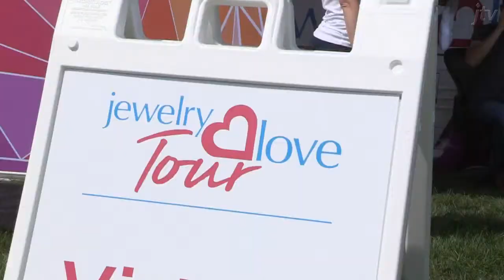Jewelry Ambush #2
Join Kristie and the JTV Jewelry Love Tour Bus for a memorable ride of meeting fans and friends and learning their stories. JTV takes immense pleasure in learning more about our community and gifting them jewelry relating to their lives and seeing them smile.